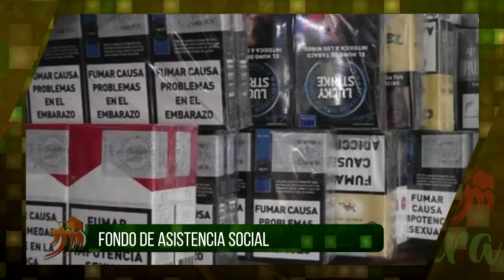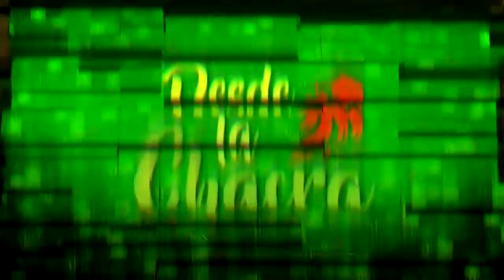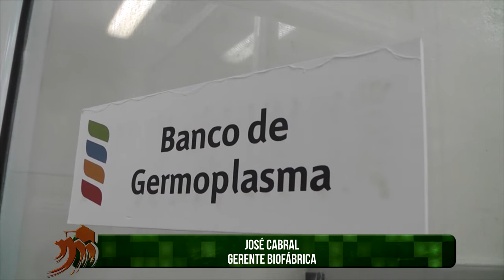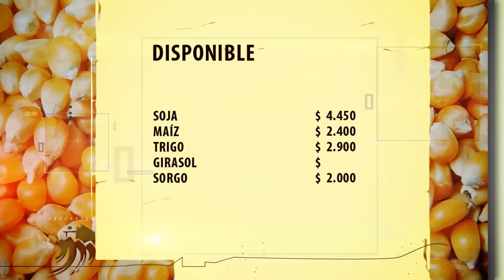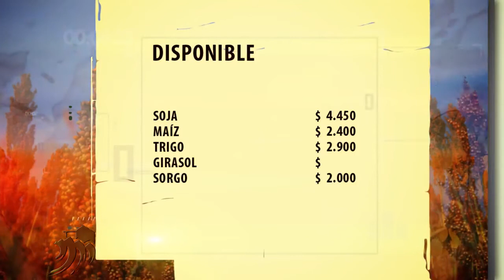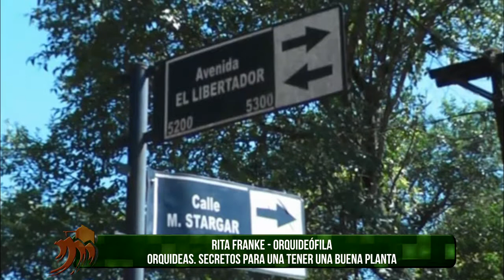DESDE LA CHACRA - PROGRAMA DEL LUNES 06-11-17